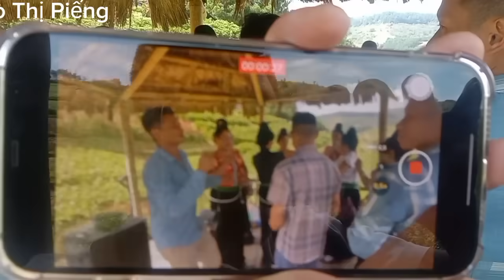đi chơi 3/9 các bạn ai cũng muốn nhìn thấy mặt vợ lò Kim Cương vui vẻ lắm ❤️